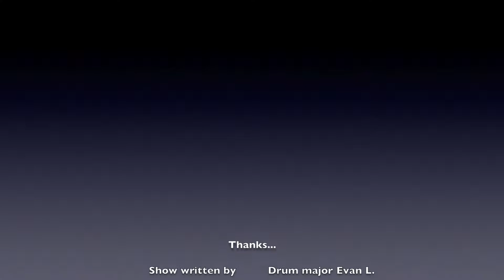Freehold Township HS Marching Patriots- Video Games 2014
This was recorded by my mom at our annual district marching festival on 10/21/14 (so if anyone from FTHS band is watching this, I didn't steal G's video!) The show was video game themed and it was written by one of the drum majors, Evan L. I had so much fun performing this show! I play clarinet but you can't really identify anyone in this video as it was shot from so far away. My sister is up front in the pit/front ensemble. Also, no mean comments about the band or guard as we are not a competition band (however, the one competition we went to, we got second overall, beating 2 other competition bands from our district!) so I know we can always perform better, etc. Thanks for watching! Congrats to all the seniors for graduating, we will miss all [37] of you!